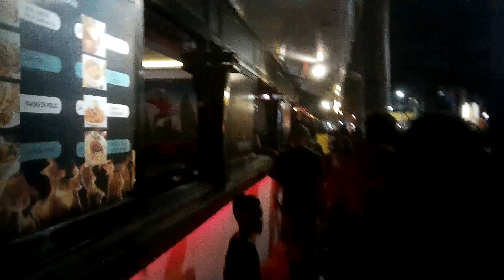MAKE YOUR CHOICE.WHAT DO YOU WANT .IN SOSUA🇩🇴 🇩🇴 🇩🇴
🇩🇴 🇩🇴 🇩🇴  #1 Video IN  (SOSUA 🇩🇴)